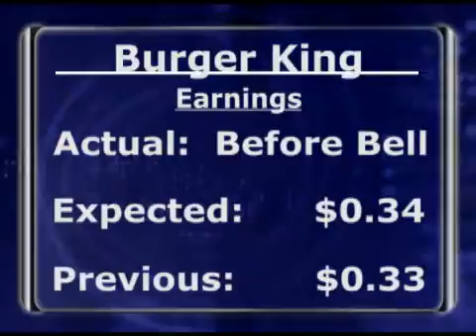MasterCard/Initial Jobless Claims On Tap Thursday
Avon Products, Burger King, Cigna, MasterCard, Omniture, Sara Lee and Timberland are expected to report earnings before the opening bell Thursday. Initial jobless claims data is expected at 8:30 a.m. ET, continuing a run of employment data. Preliminary productivity data for the fourth quarter is also coming at 8:30.  Factory orders data for December is then coming at 10 a.m. ET. Meanwhile Con-way, Pitney Bowes, Shutterfly and Sunoco are reporting after the market close.